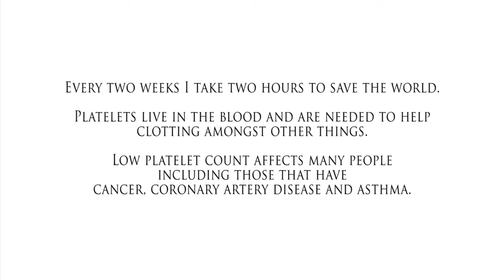Platelet Donation - Do Something Amazing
Every two weeks I give platelets to help save lives. It is a great experience and I save the world without putting my mask on!